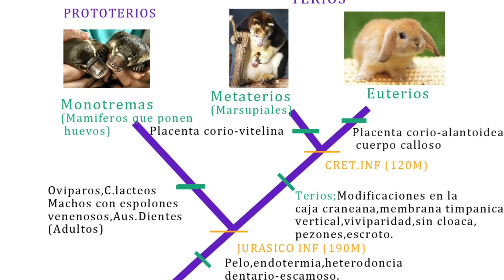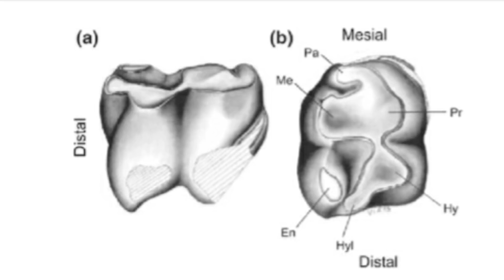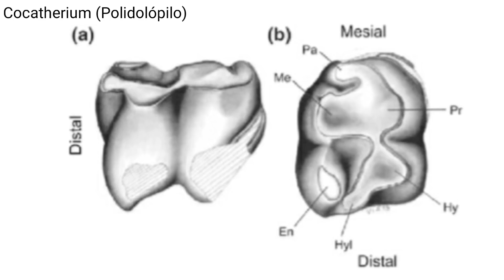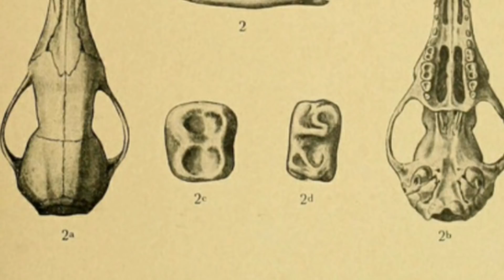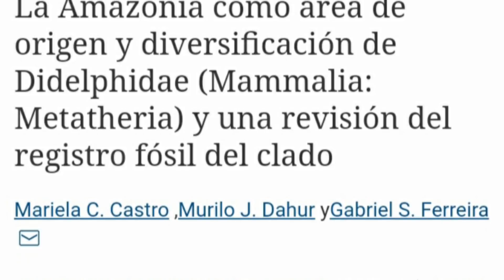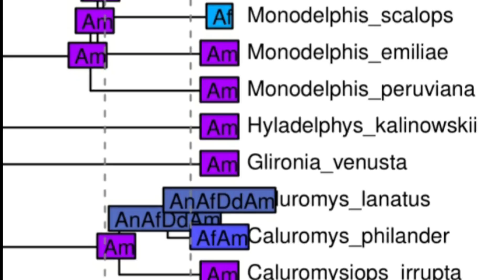😍 Didélfidos "Zarigüeyas" ¿Cuál es su origen? 🐾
Te cuento sobre el origen de los Didélfidos, zarigüeyas o tlacuaches, marsupiales nativos de América del Sur

El mapa es de Christopher Scotese